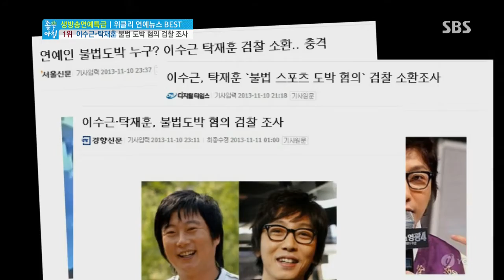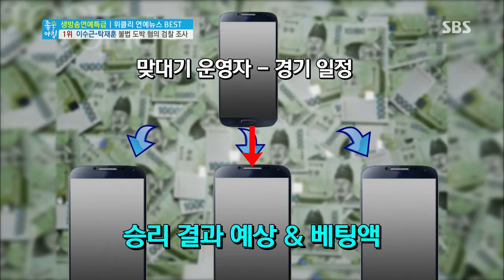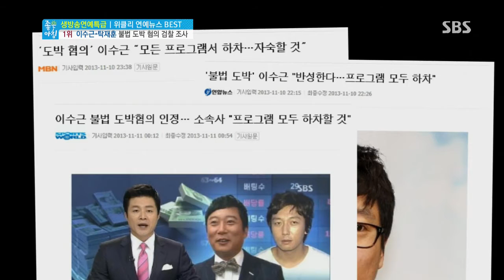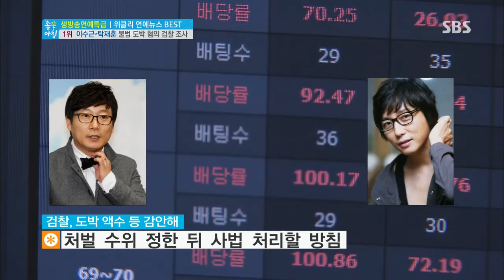이수근-탁재훈 불법 도박 혐의 검찰 조사 @좋은 아침 131111